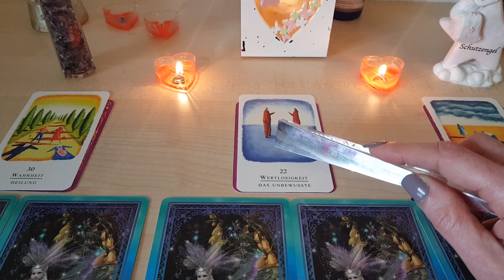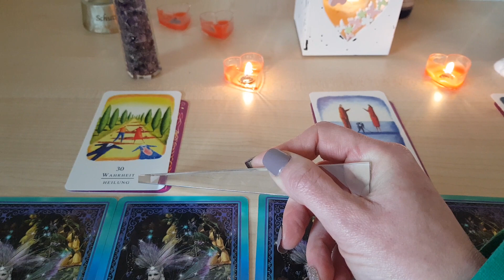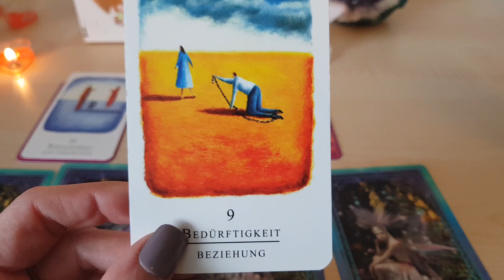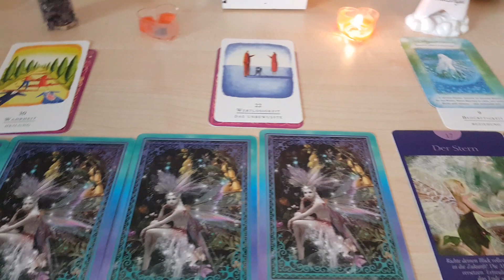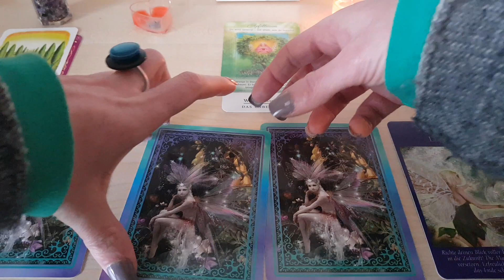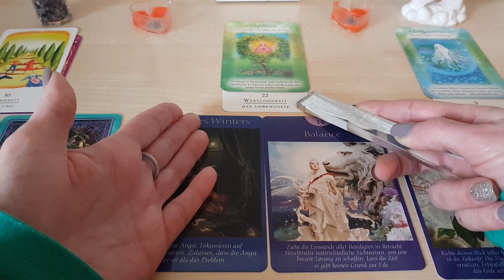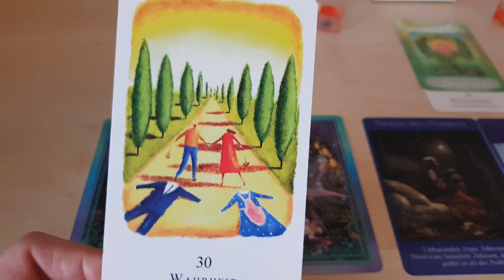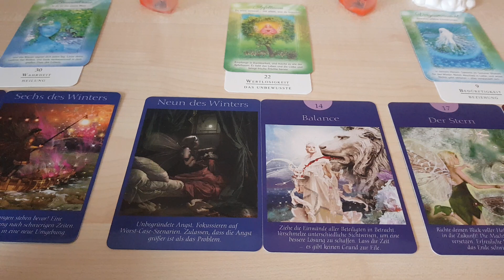🎅🧚‍♀️Wochenorakel 24.12.-30.12. um die Wahrheit geht's 🧚‍♀️🎅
Aktuelle Energie Arbeit bis zum 6.1.
Herzheilung
Angstablösung
Aurareinigung